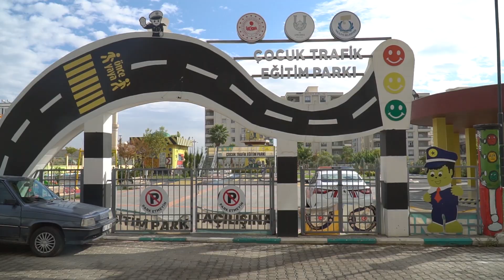HALİLİYE TRAFİK EĞİTİM PARKI İLE MİNİKLER ÖĞRENİYOR